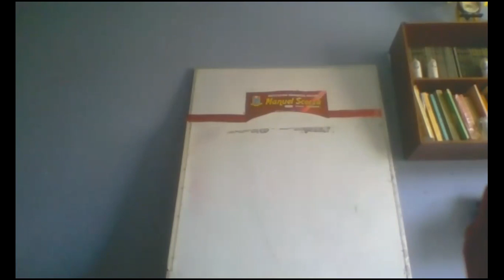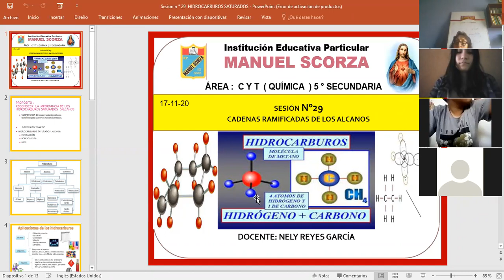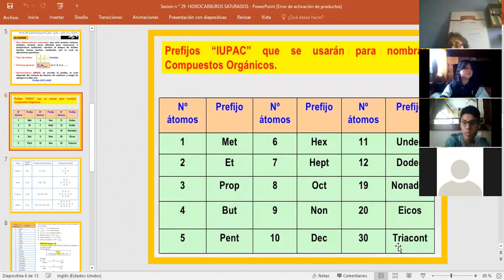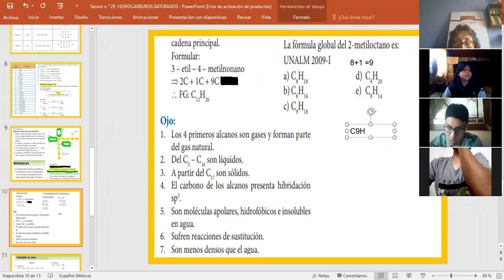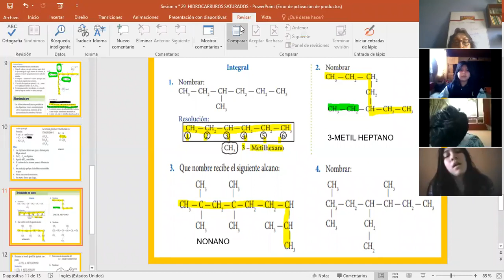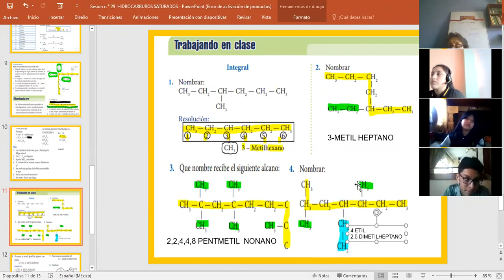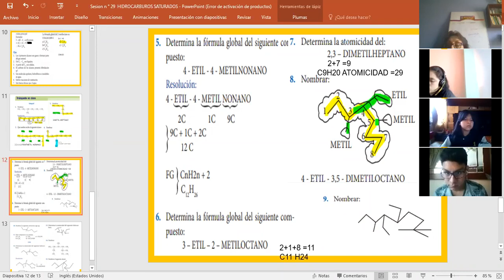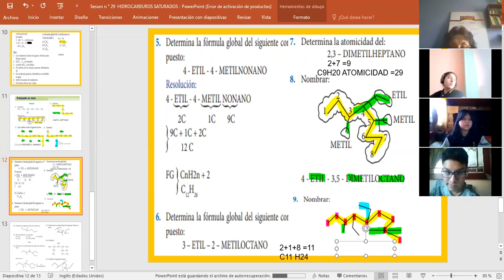17-11-20 HIDROCARBUROS .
ALUMNOS DE LA I.E.P. MANUEL SCORZA /  QUÍMICA 5° DE SECUNDARIA-